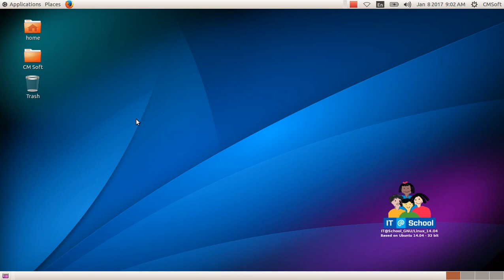ICT Tutorials Std 10 Chapter 6 Sunclock 4